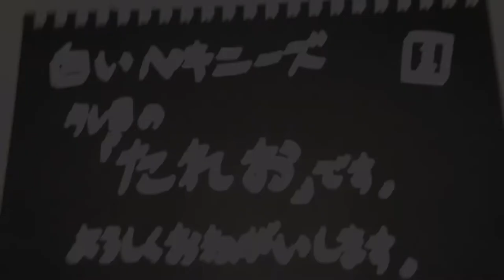白いペキニーズの子犬〜はじめまして〜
白くてモフモフで鼻ぺちゃでタレ目でおとぼけ顔の子犬の様子を見ていただければと思います。
少しでも癒しになって頂ければ幸いです。